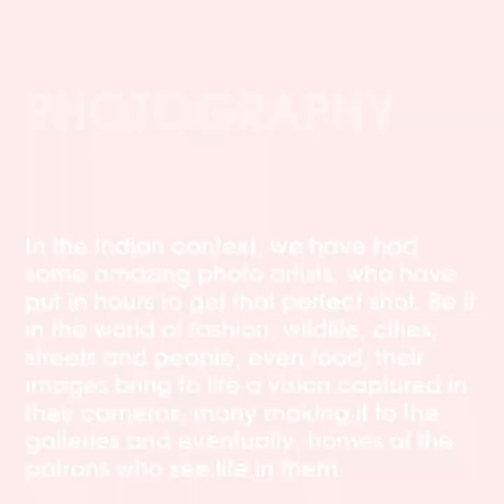Photography Series | Street Photography by Sumiko Murgai Nanda | Episode 1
In a series on street photography , well known photographer Sumiko Nanda (@sumikonandaphotography) takes us on a journey through the streets of Vietnam; through her eyes, her lens.
Sumiko Murgai Nanda, is one of the well-known Fashion Photographers of India, who shoots fashion with a highly artistic eye. Working with both colour and black and white, she loves to experiment with extremes of lighting, composition and styling.

Sumiko loves interacting with people and understanding the various layers of their lives and Photography was just an extension of that for her. This curiosity also led her to follow many serious and interesting subjects, and in-turn capture some real and telling moments through her lens. Sumiko has been engaged in a number of fascinating endeavors to be able to travel and teach photography.

Beginning our photography series, Sumiko takes us through the streets of various cities of the world; through hers eyes, her lens.